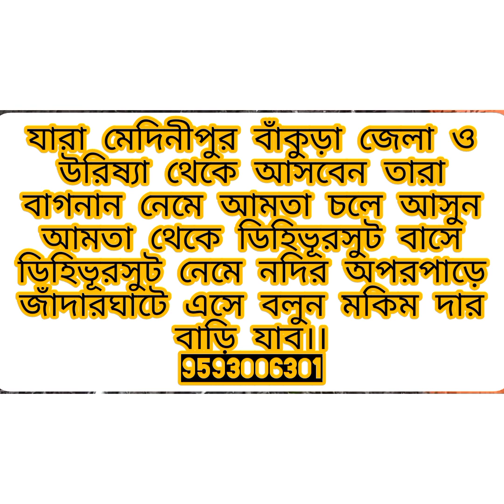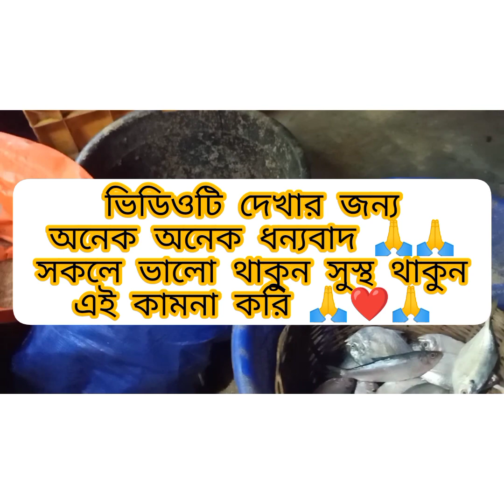গ্রীষ্মকালীন ও বর্ষায় বিএসএফ লার্ভার খাবার।।